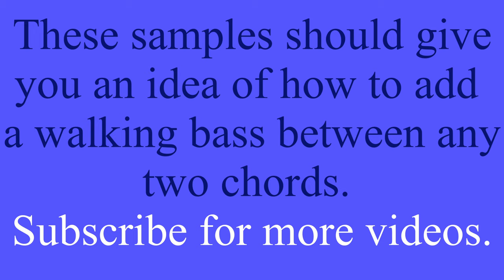Acoustic Guitar Strumming Style Bass runs.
This is a tutorial series on how to play acoustic guitar in a monotonic, alternating, walking bass style.